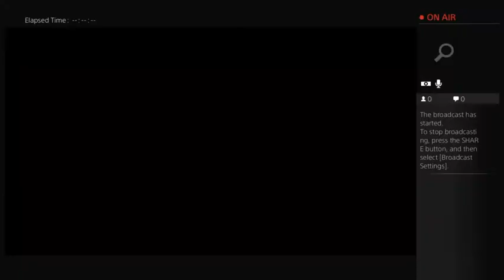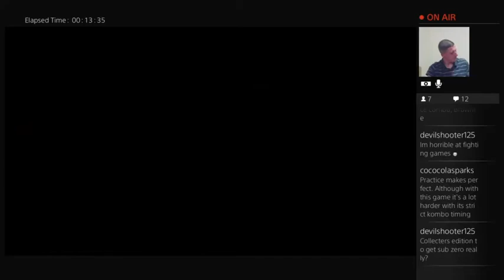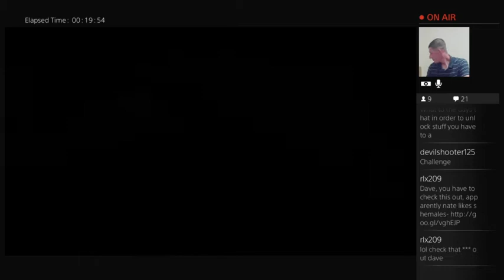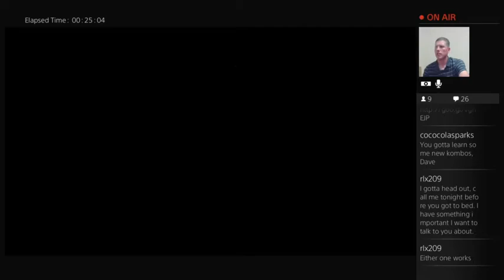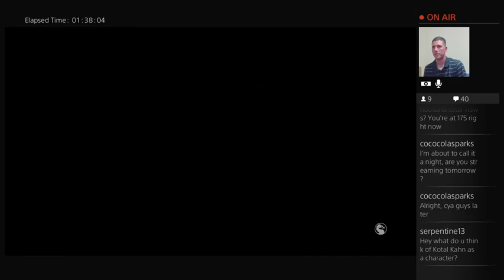Livestream!!! Mortal Kombat X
Just playing some Mortal Kombat X and bullsh**ing with the views and subscribers, just saying.